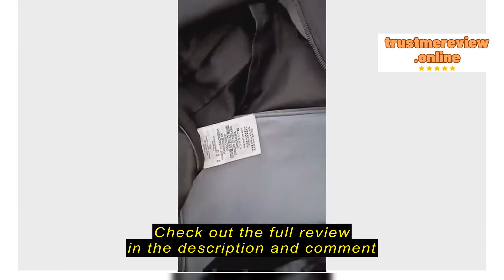Review adidas Lifestyle Essentials Logo Duffel Bag Extra Small Unisex Black GN2034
adidas Lifestyle Essentials Logo Duffel Bag Extra Small Unisex Black GN2034